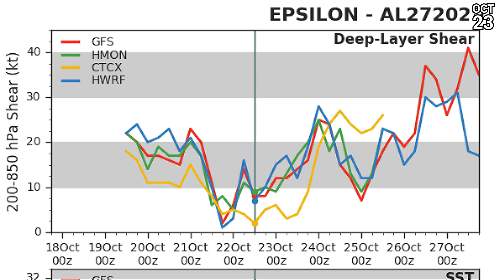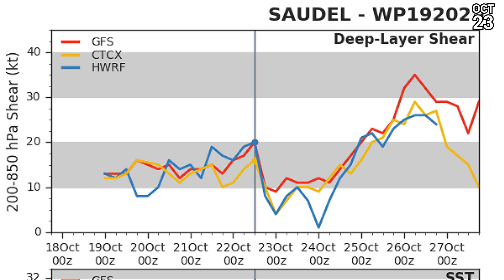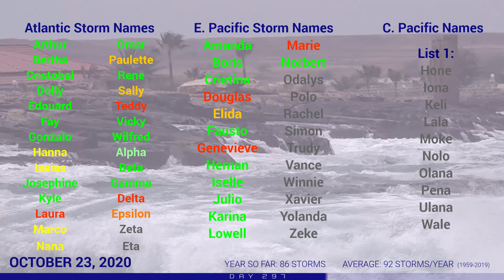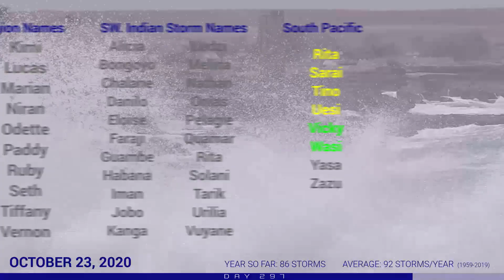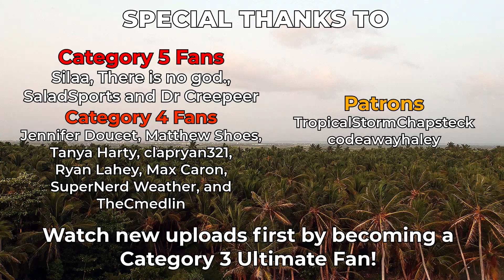Hurricane Epsilon passes Bermuda, Typhoon Saudel strengthening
Hurricane Epsilon has weakened slightly since this morning, and is now a Category 1 storm as it passes Bermuda. However, the storm is showing signs of reorganisation in its core and eye structure, and could intensify again briefly. Epsilon will start to move away from Bermuda tomorrow, and pass by Newfoundland early next week.

In the Western Pacific, Typhoon Saudel continues to intensify in the South China Sea, and is likely to reach Category 2 status in the next 24 hours. The storm could make landfall on Hainan Island or pass just south of it before reaching Vietnam at the end of the weekend.

Two other areas of interest could develop in the Western Pacific - one of these is very likely to form in the wake of Saudel before striking the Philippines as a possible typhoon next week. Another moderate area of interest could impact the Mariana Islands and Guam next week as a tropical storm, before continuing northwest and possibly turning west.

In the Indian Ocean, an area of interest is about to move inland over Bangladesh, and chances are rapidly fading for development.